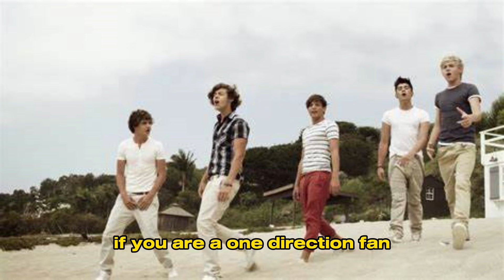Who Is the Meanest Member of One Direction?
Who Is the Meanest Member of OneDirection ?

Zayn has often been viewed as the "rebellious" one, particularly after his departure from the band in 2015. He cited wanting to live a more normal life and pursue solo projects, which some fans interpreted as abandoning the group. In later interviews, Zayn spoke candidly about not being close with the other members, which added fuel to rumors of internal discord. While Zayn's reserved and sometimes aloof demeanor may come across as “mean” to some, those close to him describe him as shy and introverted.

Louis has a reputation for being outspoken and direct, which some interpret as bluntness. His sharp wit and sarcastic humor often stood out in interviews, leading to mixed fan reactions. However, many fans appreciate Louis for his authenticity and loyalty to the band. Despite occasional disagreements with Zayn and other members, Louis has often been seen as the “glue” holding the group together during challenging times.

Liam, often seen as the responsible “dad” of the group, has faced criticism for some of his post-1D interviews. His candid remarks about internal tensions and specific members have rubbed some fans the wrong way. For example, his comments about Zayn's exit and certain disagreements with other members have sparked debates. However, Liam’s intentions often seem to stem from a place of honesty rather than malice.

Harry’s laid-back and charming persona has made him a fan favorite. He is rarely associated with drama or conflict, and his diplomatic approach often defuses tension. While it’s hard to find examples of Harry being “mean,” some fans argue that his reserved nature during the band’s later years might have been misinterpreted as distance.

Niall is often considered the “nice guy” of One Direction. His cheerful demeanor and positive outlook rarely draw criticism. Fans and fellow members alike frequently describe him as kind-hearted and easygoing, making him the least likely candidate for “meanest member.”

Partial use of clips, images, and music is for educational demonstration.
We make sure that there will be no negative effect that will disfigure or deface the original work, rather would impact positive impression.